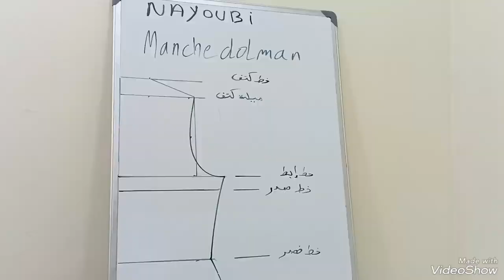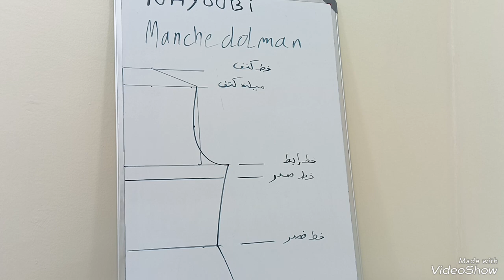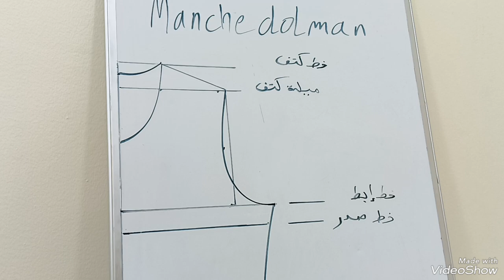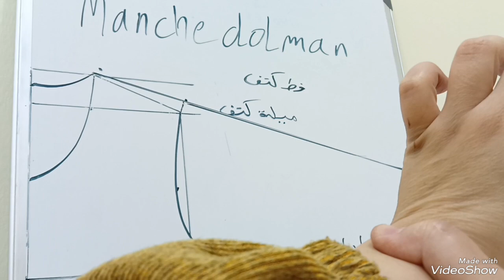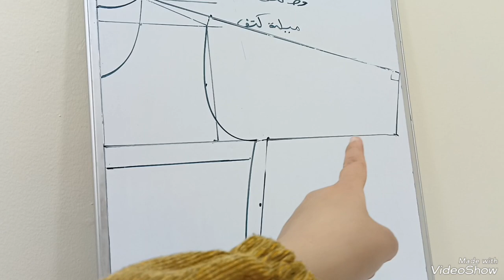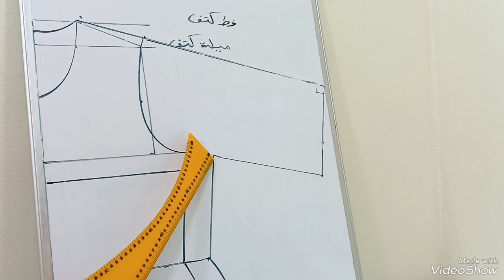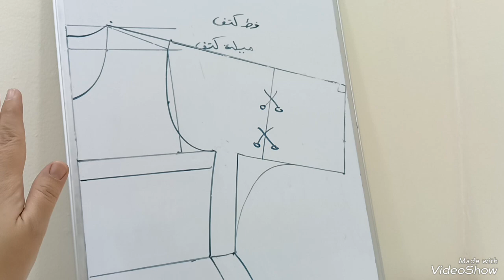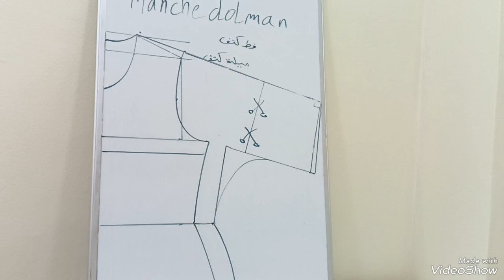patron manche dolman باترون مونش dolman الجزء الاول